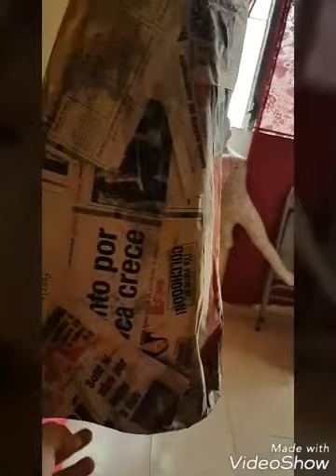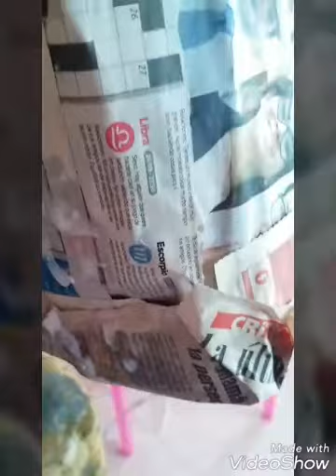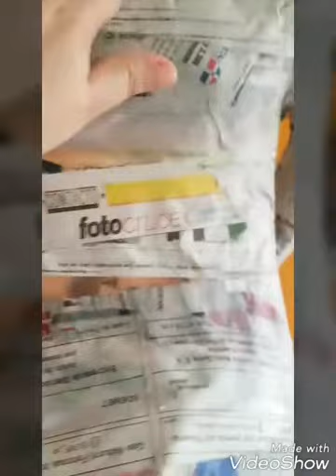Piñatas apartir de moldes.parte3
Piñata ya arkada, y explicando como le hice el lado de la falda en vez de piernas